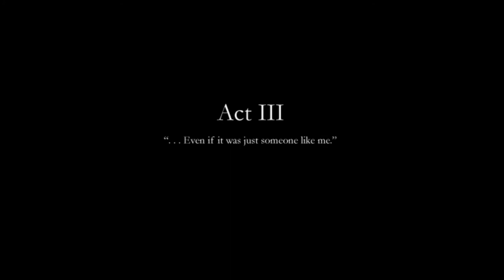And it's a horror game | Finding Paradise #9